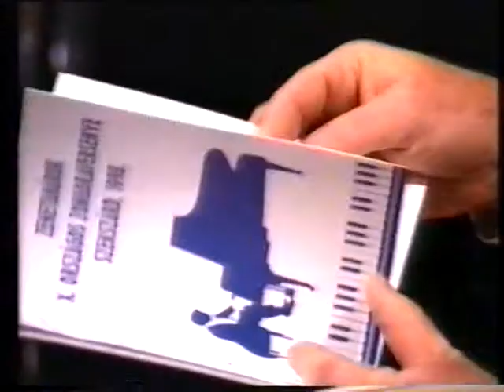Zenesarok 3 resz